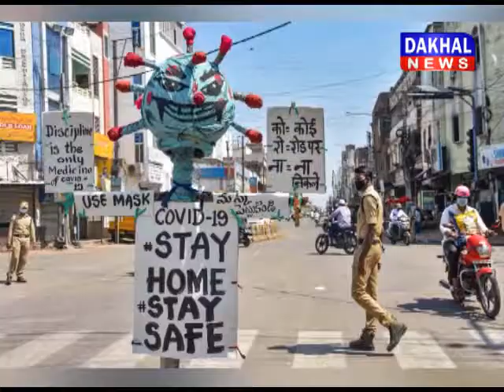छतरपुर मे लाक डाउन मे अनोखी शादी शादी छतरपुर लाक डाउन DAKHAL NEWS//